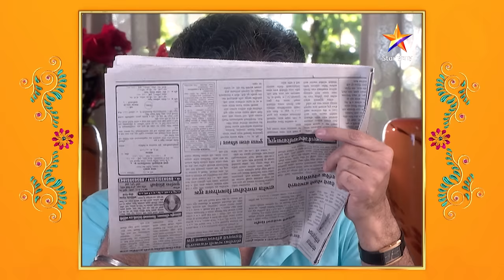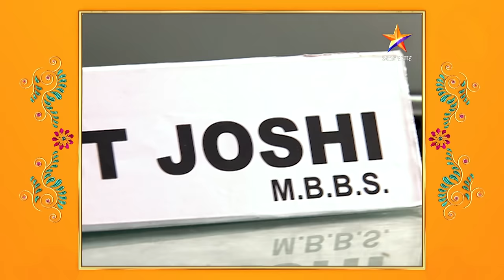Devyani | देवयानी | Full Episode 1